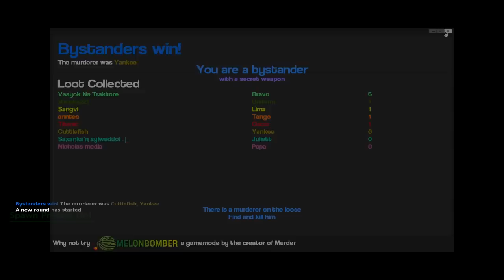УБИЙЦА УБИЙЦЫ ДРУЗЕЙ - Garry's mod: Murder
БЭНДИ И САНС ПРОТИВ ЧЕЛОВЕКА ПАУКА - АКИНАТОР